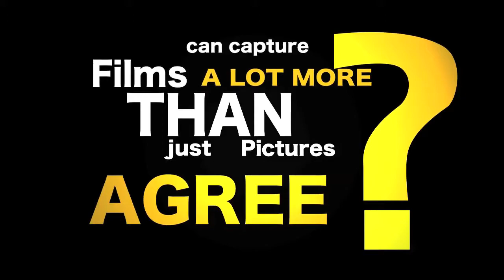Bröllopsvideo - brollopsvideofoto.se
Visste du att 98% av brudpar som inte har en bröllopsvideo ångrar det?
Bröllopsvideo är den ultimata konstformen att samla älskvärda minnen. Efter ditt bröllop kommer du att bli förvånad av hur mycket du faktiskt glömt eller missat av den händelserika bröllopsdagen.
Kontakta oss idag för att ta del av de erfarenheter vi bär på för att föreviga ert bröllop!